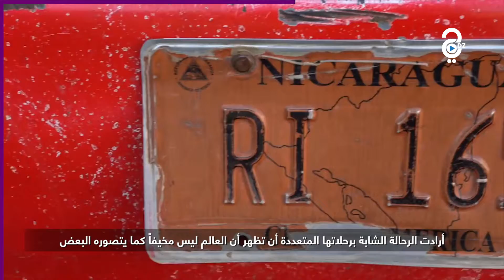تعرفو معنا على ليكسي أصغر رحالة في العالم.